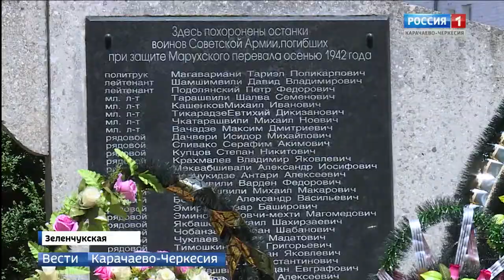В республике стартовал межрегиональный слет восхождения к местам боев за перевалы Кавказа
Торжественная церемония открытия прошла в станице Зеленчукской